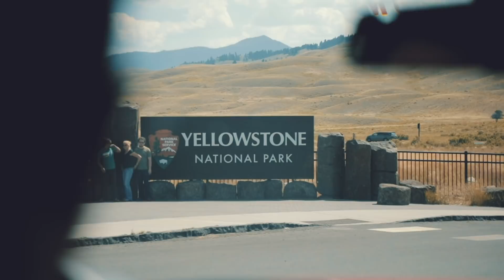YOU ARE NOW ENTERING YELLOWSTONE NATIONAL PARK 🦖| VLOG 018